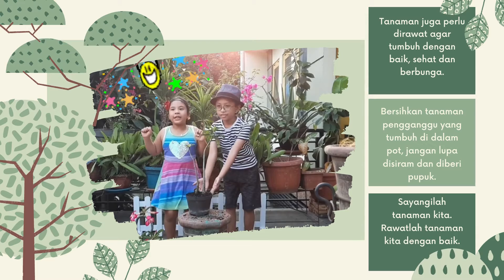Menanam dan Merawat Tanaman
Tugas Kemarsudirinian